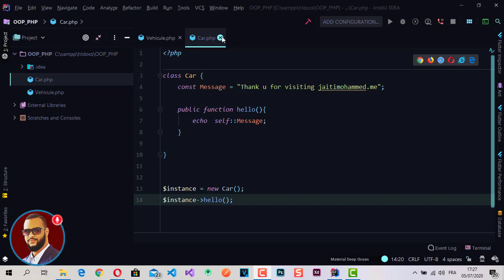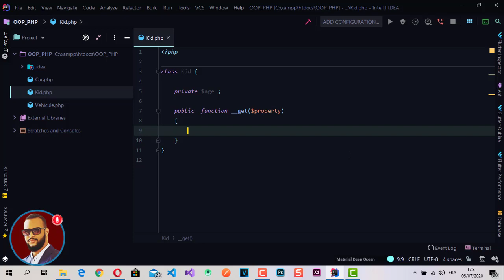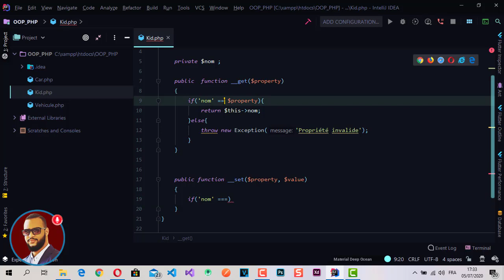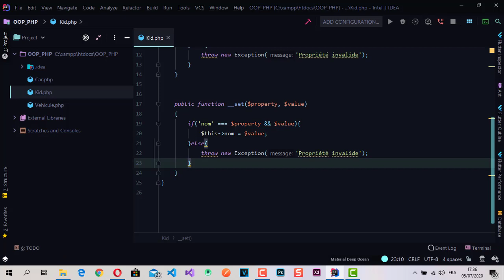OOP PHP darija - Magic methods __get __set // 05